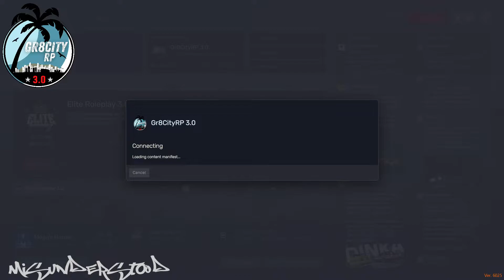A. SMOOVE ATTEMPTED MURDER 1 - 11/20/2022